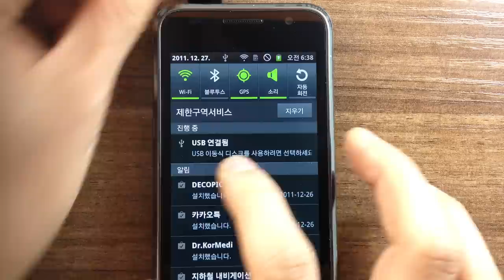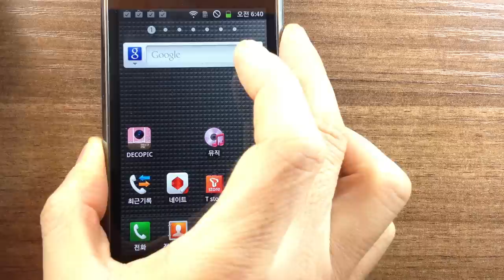갤럭시에서 컴퓨터로 데이터 이동하기 3 (이동식 디스크로 설정)